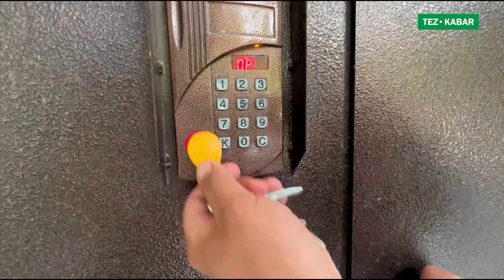Срочно! 2 бѳлмѳлүү КВАРТИРА сатылат ~ Ремонту жакшы ~ Газ, суу, канализация, свет бар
Бишкек шаары Достук мкр 7 дом 2-кв
2 бөлмөлүү батир сатылат
Аянты: 53м2
Газ,суу,канализация, свет бар
Бизнес помещения кылып иштетсе болот
Баасы 42000$